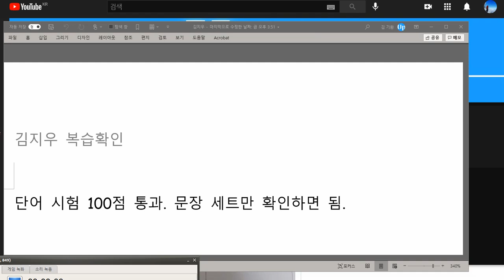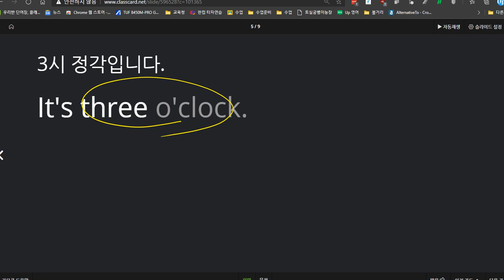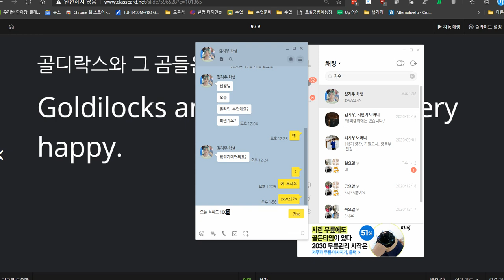김지우 2020 12 21 성취도 100점